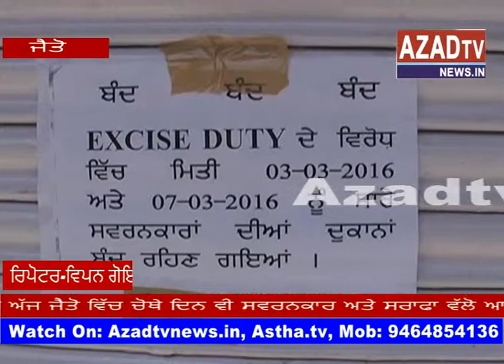jaito sarafa markit hadtal